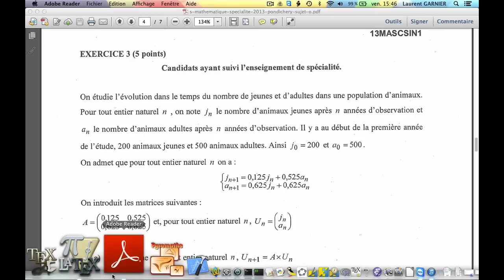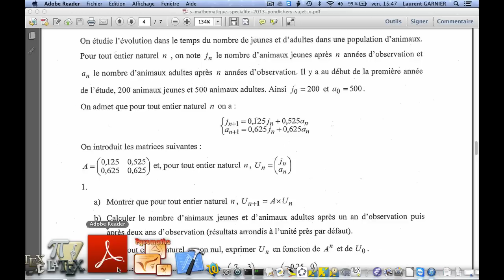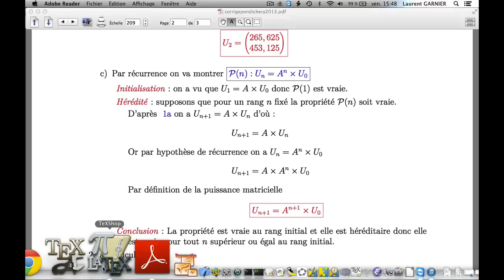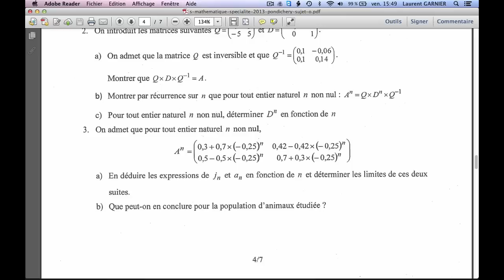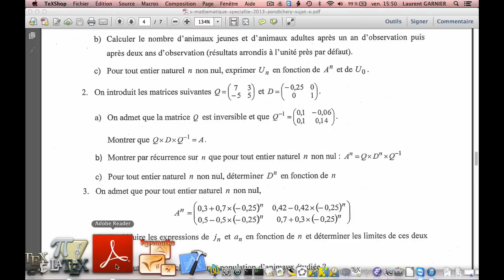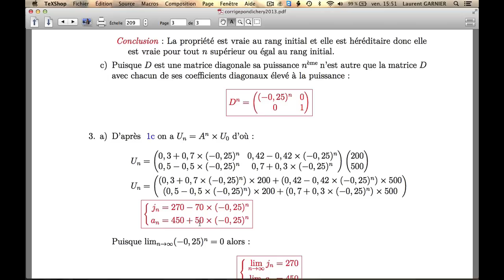Bac S Pondichéry 2013 : Exercice 3 spécialité